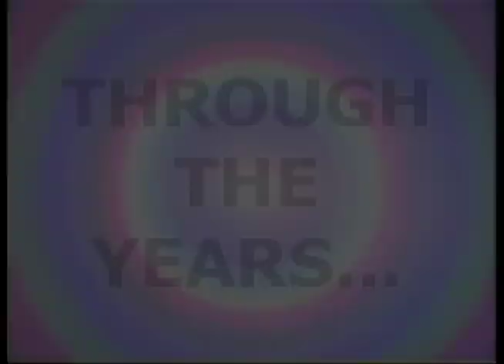Guiding Light Memories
This is an introduction to what's to come.  This is an intro of different topics that will be highlighted in montages from the soap opera Guiding Light.  This show has a rich history, amazing characters, and interesting stories that will no longer go unnoticed.  I hope you enjoy these strolls down memory lane as much as I enjoyed making it.  Keep a look out for the first installment, coming soon!